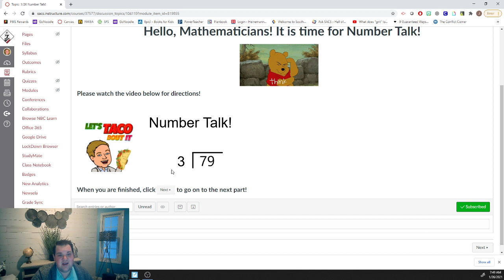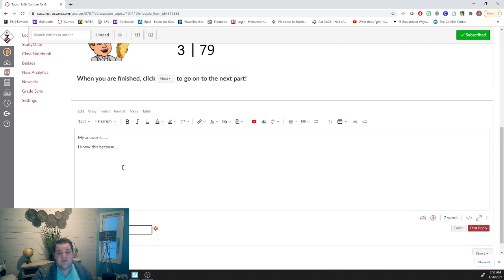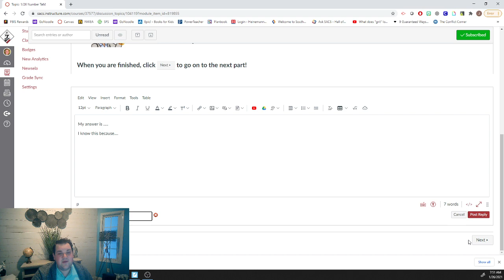1/26 Number Talk!